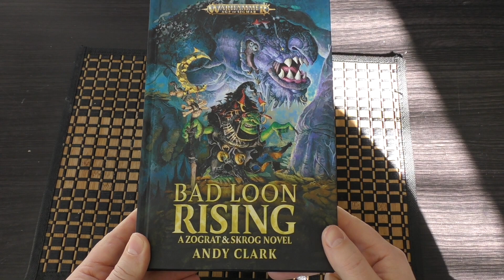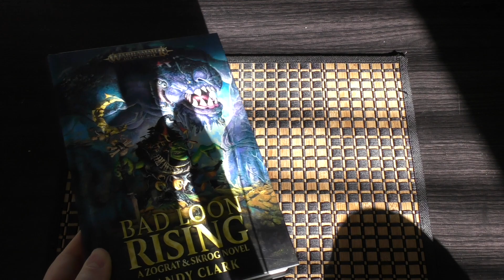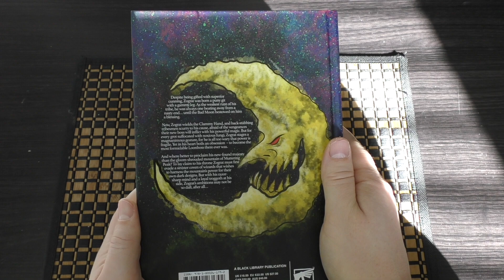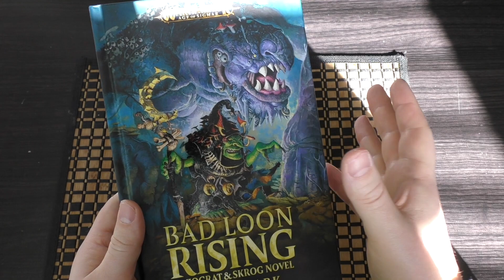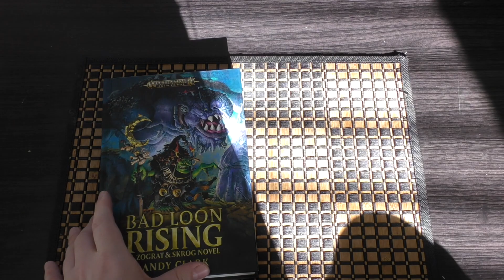Bad Loon Rising - First Look (AoS)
**The Rising Loon**
My First Look at the Bad Loon Rising novel by Andy Clark from Black Library.